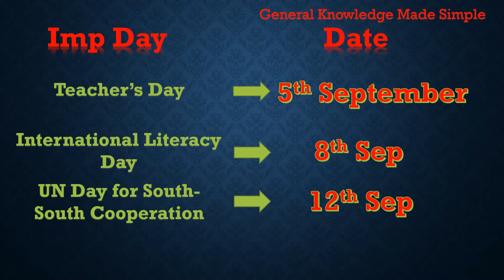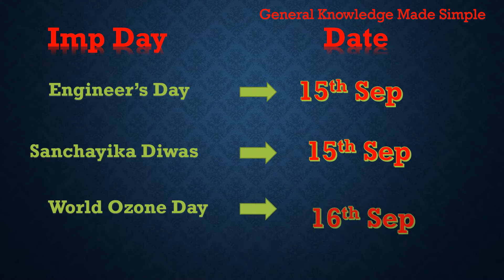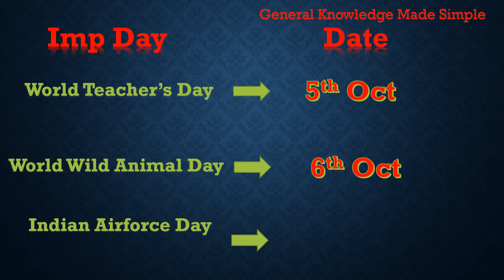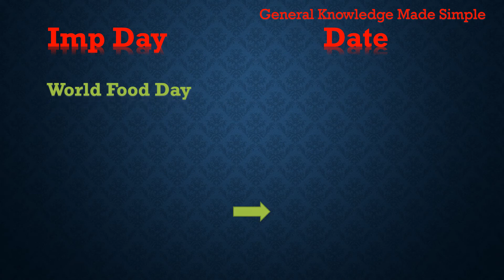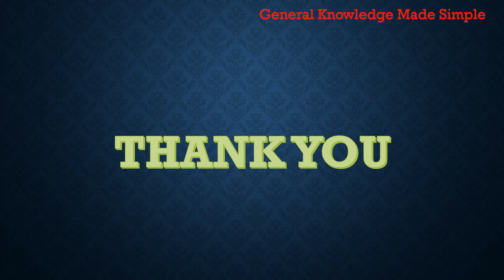Important Days / Dates Part-5 (September & October) / General Knowledge / GK Quiz / NTPC /SSC / BPSC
All important dates and their description for September and October months like World Food Day, World Teacher day, Hindi Diwas, Indira Gandhi death anniversary, Gandhi Jayanti, World Habitata Day, Lal Bahadur Shastri Birthday, Heart Day, World Tourism Day etc. These are very important for all competitive exams. So keep watching and increasing your general knowledge.